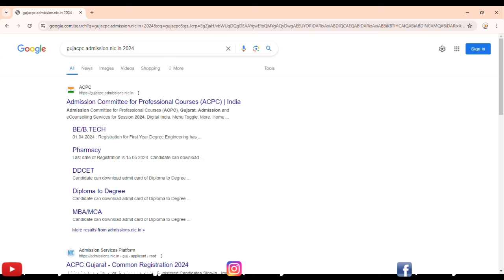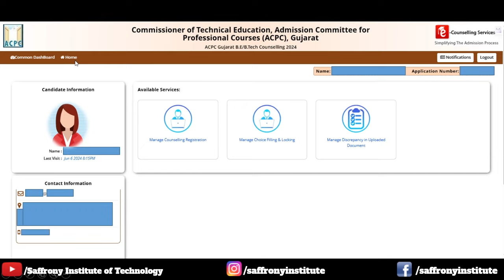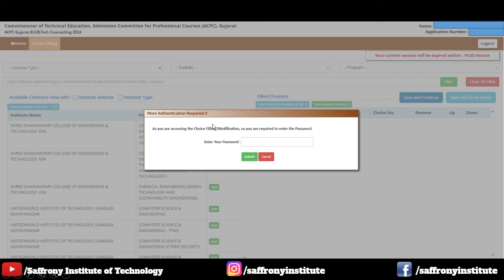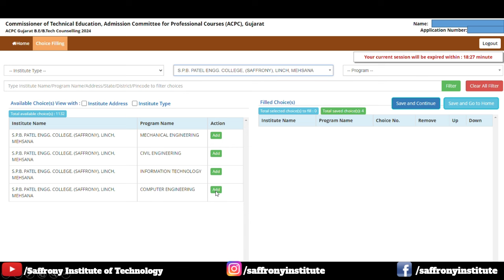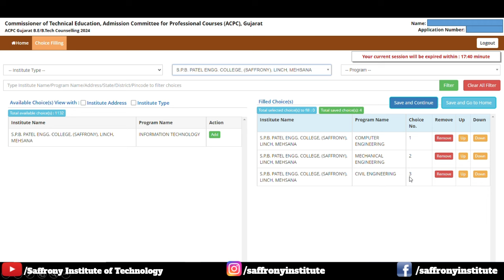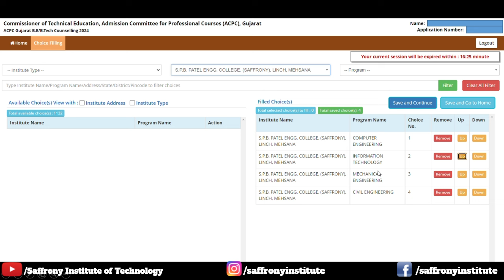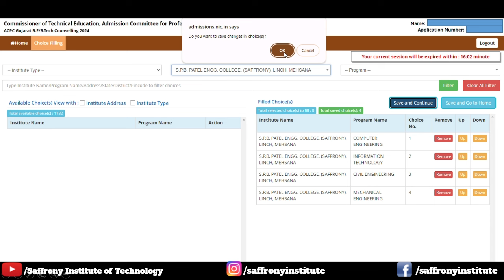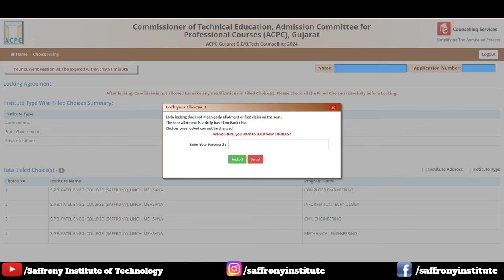ACPC Merit Rank Checking & Choice Filling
For all the Engineering Aspirants in Gujarat who have registered in ACPC, check this video to learn the following:
1. How to check ACPC Merit Rank - All India as well as State Rank
2. How to do Choice Filling?
3. How to modify choices?
4. How to  Lock choices?
Remember, the updated dates are as follows:
Mock Round Choice Filling - 7th to 10th June, 2024
Round 1 Choice Filling - 13th to 17th June, 2024